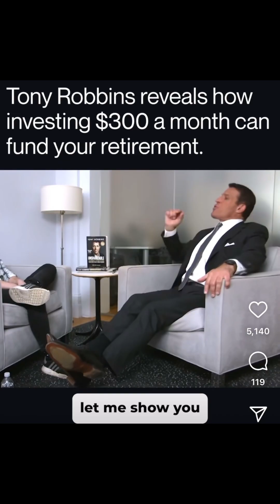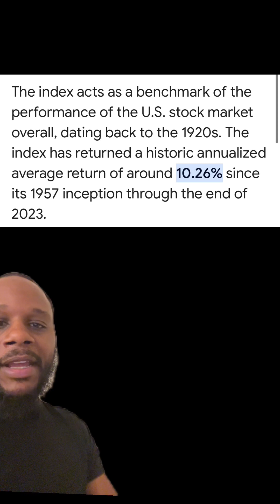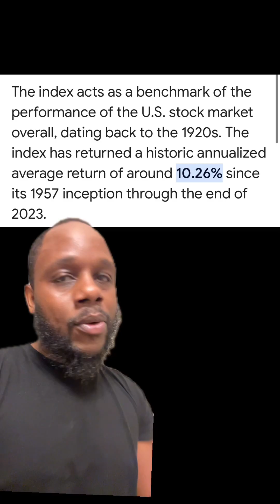How $300 a month can fund your retirement.